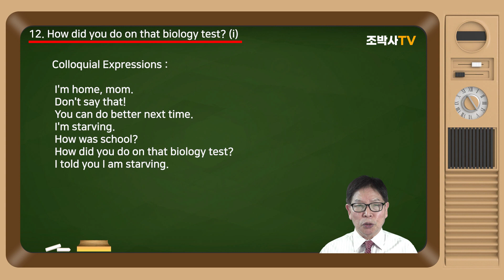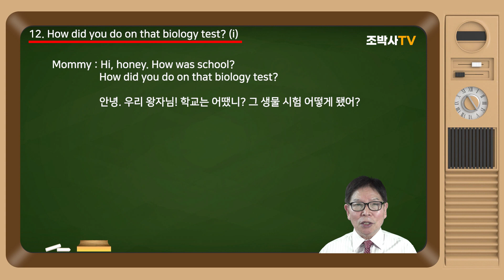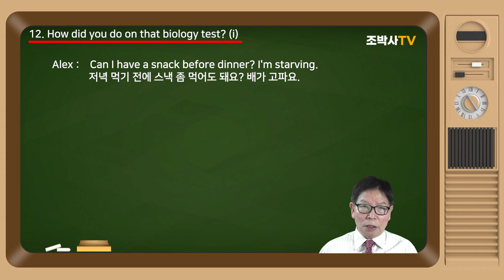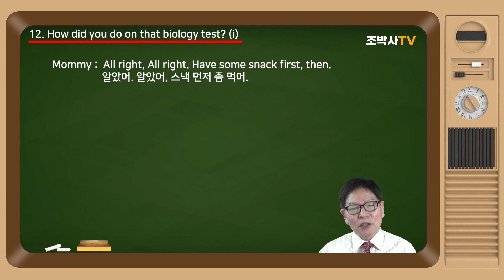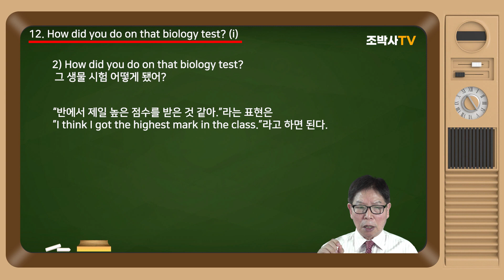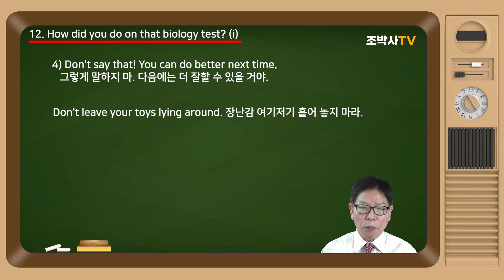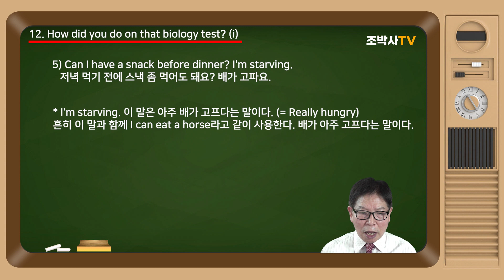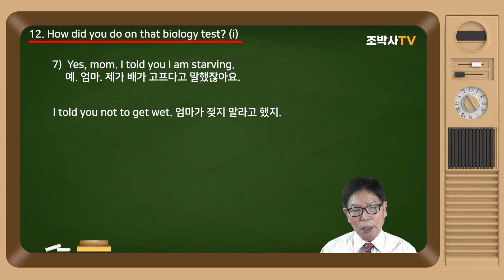[Mommy's Talk 12-1 ] 영미가정생활표현. How did you do on that biology test? 그 생물 시험 어떻게 됐어? [조박사TV]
12. How did you do on that biology test?
  그 생물 시험 어떻게 됐어?

[Warming up]

알렉스 생물 시험이 너무 어려웠다고 불평하면서 집에 도착합니다. 다음 테스트는 더 잘할 수 있다고 엄마께서 알렉스에게 용기를 북돋워 줍니다. 알렉스는 배가 고픕니다. 정말로 배가 고파요. 저녁때까지는 기다릴 수가 없데요. 엄마께서는 알렉스에게 저녁 식사 시간 전에 조금의 스낵을 먹으라고 합니다.

이과에서는 다음을 배운다.

Expressions : How was ~ / How did you do ~ /  Can I have ~ / Are you ~ ? / I told you ~ /
Grammar : 현재진행형 / How로 시작하는 의문문  / 부정명령문
Pronunciation : [i]의 약음화 (The test was terrible. I hate school. )
Colloquial Expressions :

 I'm home, mom.
 Don't say that!
 You can do better next time.
 I'm starving.
 How was school?
 How did you do on that biology test?
 I told you I am starving.

[Dialog]
        MP3 down
[본문]

Alex : I'm home, mom.
Mommy : Hi, honey. How was school?
Alex :    The test was terrible. I hate school.
Mommy : Don't say that! You can do better next time.
Alex :    Can I have a snack before dinner? I'm starving.
Mommy : I'm making roast for dinner, are you hungry?
Alex :     Yes, mom. I told you I am starving.
Mommy :  All right, All right. Have some snack first, then.

[표현 및 해석]

Alex : I'm home, mom. 엄마 학교 다녀왔습니다.
 안녕. 우리 왕자님! 학교는 어땠니? 그 생물 시험 어떻게 됐어?
  시험은 형편없었어요. 난 학교가 싫어요.
   그렇게 말하지 마. 다음에는 더 잘할 수 있을 거야.
   저녁 먹기 전에 스낵 좀 먹어도 돼요? 배가 고파요.
    오늘 저녁으로 고기를 구울 것인데... 배고파?
Alex :     Yes, mom. I told you I am starving. 예. 엄마. 제가 배가 고프다고 말했잖아요.
 알았어. 알았어, 스낵 먼저 좀 먹어.

1) I'm home, mom. 엄마 학교 다녀왔습니다.

* “학교 다녀왔습니다.” 를 영어로 해 보라고 하면 정말 우스운 표현들이 많이 나온다. 바로 여기에 정답이 제시되어 있다. 바로 “I'm home."이다. 이보다 더 좋은 표현은 없다.

2) How did you do on that biology test?

* How did you do on ~는 “~을 어떻게 했느냐?”라는 의문문인데 아주 다양하게 사용된다. 여기서는 “그 생물 시험 어떻게 됐어?”라고 묻고 있다. 여기에 대한 다양한 대답이 있을 수 있겠으나, “그 시험을 잘 못 쳐서 펑크가 날 것 같아.”라고 답하고 싶으면 “I didn't do well on the test, I think I flunked it.”이라고 하면 좋은 답이 된다. “flunk”는 우리가 말하는 “펑크가 나다”의 뜻이다.

그리고 “재시험을 보다.”라는 뜻으로 “redo"라는 단어를 사용하면 좋다. “제가 시험을 잘 못 쳤기 때문에, 재시험을 봐야 할 것 같아.”라고 하고 싶으면, ”Since I didn't do well on the test, I will have to redo it. “이라고 해 보라. “펑크가 나면 재시험을 봐도 될까요?”라는 표현은 ”May I redo the test if I have flunked it? “이라고 하면 된다.

한편, 시험을 아주 잘 봐서 1등을 할 것 같으면, “I did very well on my test.  I think I aced it!”이라고 하면 된다. 여기서 ace라는 말은 일등을 하라는 말이다.

그리고, “시험점수”라는 말은 “mark”라고 표현할 수 있다. “반에서 제일 좋은 점수가 뭐니?”라고 하고 싶은가? “What was the top mark in the class?"라고 해 보라. “반에서 제일 높은 점수를 받은 것 같아.”라는 표현은 ”I think I got the highest mark in the class.”라고 하면 된다.

3) The test was terrible. I hate school.
* terrible은 ‘시험이 어려워서 엉망이었다.’라고 말하고 있다.
The test was terrible:  Alex thought the test was hard.

4) Don't say that! You can do better next time.

* "Don't~"은 대표적인 부정 명령형이다. “그렇게 하지 마라~”라는 강하게 금지하는 것을 말한다. 더 많은 표현을 모아 본다.

Don't put that in the fireplace. 그것을 불에 넣지 마.
Don't slip in the mud. 조심해! 진창에 미끄러진단 말이야!
Don't spill it, Jenny. 얘기야. 쏟지 마.
Don't eat that junk food, you'll spoil your appetite.
 그 불결한 음식 먹지 마. 밥맛이 없어진단 말이야.
Don't talk to strangers. 낯선 사람과는 말하면 안 돼.
Don't leave your toys lying around. 장난감 여기저기 흩어 놓지 마라.

5) Can I have a snack before dinner? I'm starving.

* "Can I~"는 허락을 구하고 있다. 역시 May I ~ 와 함께 아주 많이 사용된다.

다음의 패턴도 같이 익혀 둔다.
Mommy, can I go out and play?  엄마. 나가서 놀아도 돼요?
Can I sleep a little longer, mommy? 엄마 조금 더 자면 안 돼요?
Can I have some milk? 우유 좀 더 마셔도 돼요?
When can I start on the writing book? 쓰기 책을 언제 시작할 수 있어요? 엄마!
Can I go over to Lindi's house? 린디의 집에 가서 놀아도 돼요?

* I'm starving. 이 말은 아주 배가 고프다는 말이다. (= Really hungry) 흔히 이 말과 함께 I can eat a horse라고 같이 사용한다. 배가 아주 고프다는 말이다.

6) I'm making roast for dinner, are you hungry?

* roast는 오븐 안에서 고기를 구워내는 것을 말한다. 고기를 통째로 오븐에 넣고 오랜 시간 동안 열을 가해서 익히면서 기름기를 빼는 요리를 말한다.

7)  Yes, mom. I told you I am starving. 예. 엄마. 제가 배가 고프다고 말했잖아요.

* I told you ~ 는 “~라도 했잖아요.”라고 약간 화를 내면서 말하고 있다.

그리고, “그것 봐 내가 뭐라고 했어!”라고 할 때도 이 “I told you~”를 사용하면 좋다. I told you so. 정도로 말하면 좋다. 정확하게 직역해서 의사소통하기가 쉽지 않을 때가 많다. 우리는 어려운 단어로 문법이라는 틀에만 넣는 것만이 영어라고 착각하기가 쉽다. 물론 그럴 때도 많이 있다. 그러나 이처럼 쉬운 단어로 하고 싶은 말을 잘하는 것도 더 좋은 방법이기도 하다. 그래서 많은 단어 숙어를 알고 있는 것도 중요하지만, 알고 있는 단어의 쓰임새를 잘 아는 것도 중요하다는 것이다.

I told you not to do that!  (엄마가) 그것 하지 말라 그랬지?
I told you to hurry and get down here. 서둘러서 아래로 오라고 말했어!
I told you not to get wet. 엄마가 젖지 말라고 했지.
I told you not to touch my stuff! 내 물건에 손대지 말라고 했지!
I told you I was right. 내가 옳다고 말했잖아.